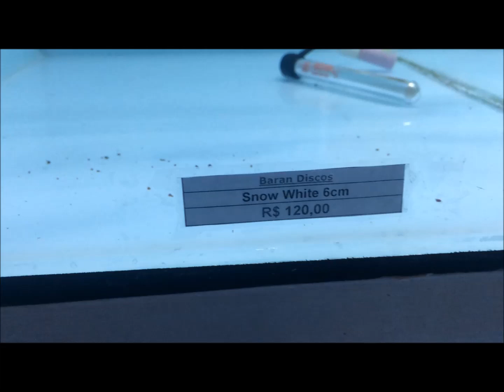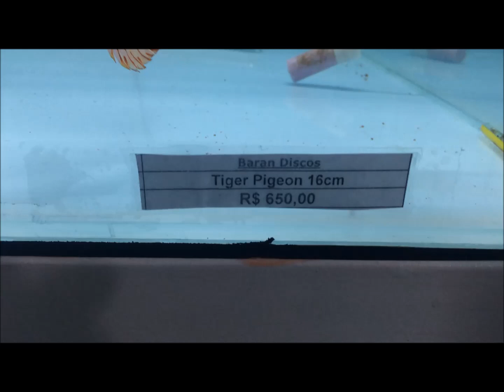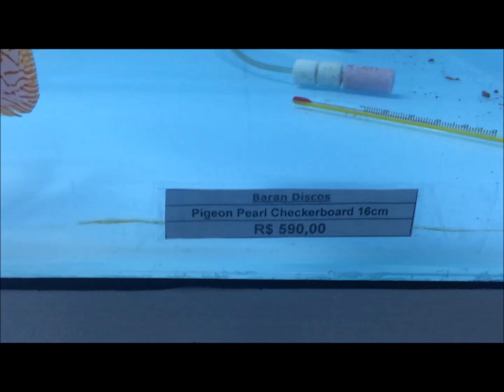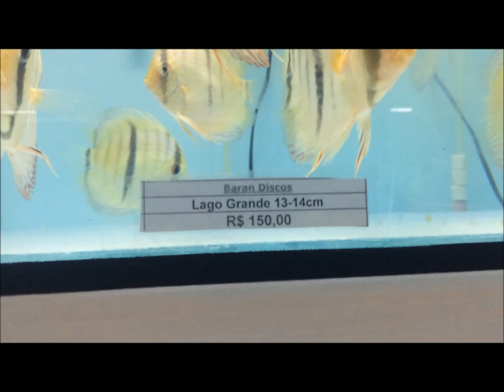TABELA DE PREÇOS BARAN DISCOS 15 DE JULHO 2017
Olá Pessoal!!!

Segue vídeo com as variantes disponíveis em nossa estufa para pronta entrega.

Acesse nosso site e faça suas compras agora!!!

Rua Rita Ferreira da Silva 89 -- Interlagos -- 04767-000 - São Paulo/SP